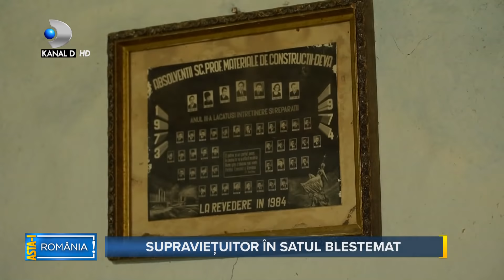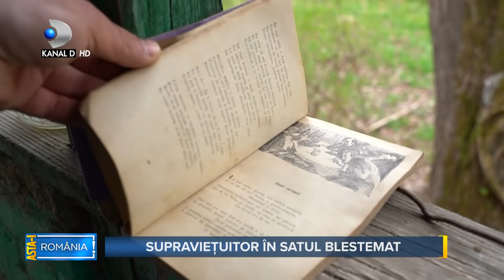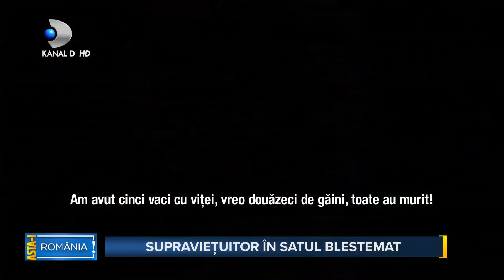Asta-i Romania(30.05.2021) - Editie COMPLETA